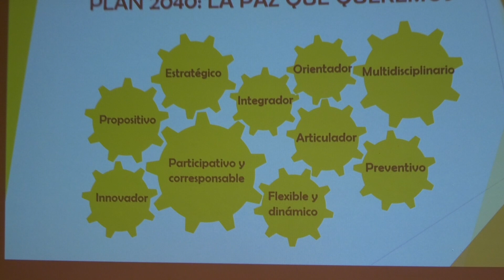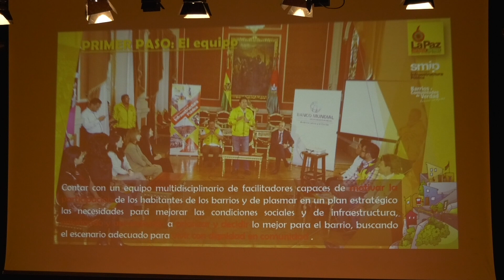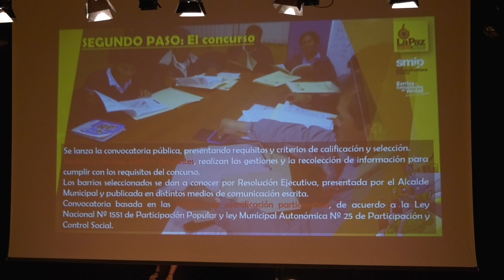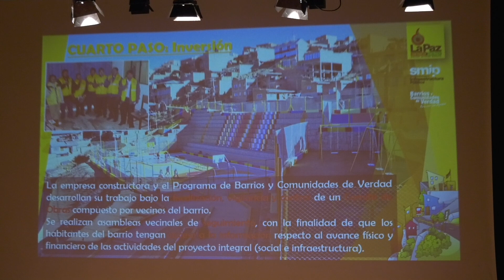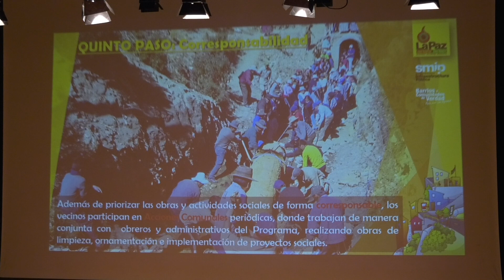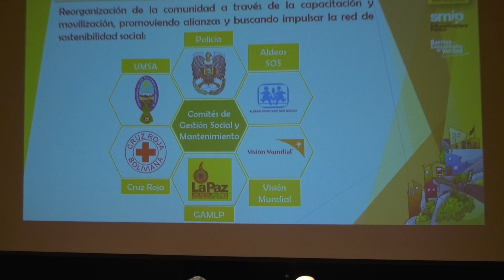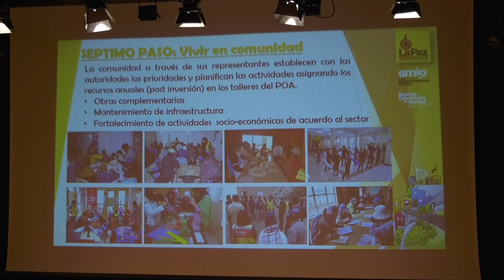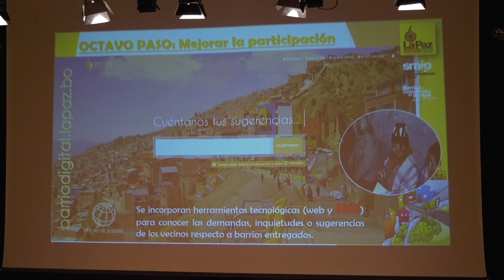OIDP2018: Roundtable 13-I: Community strengthening 2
We discuss several experiences of and approaches to community
strengthening at local level.
Rukia Lumumba, People’s Advocacy Institute •
Rodrigo Soliz Bonilla, La Paz City Council